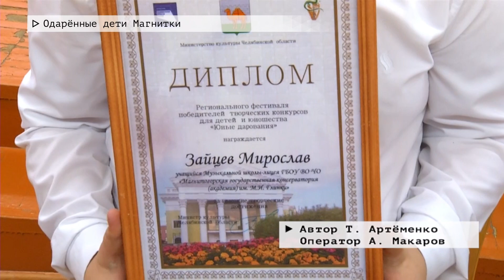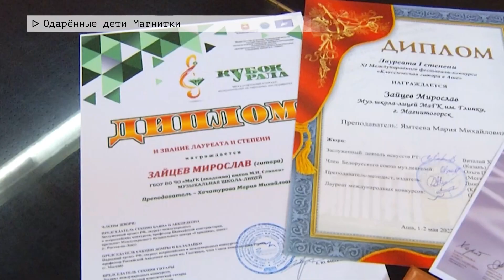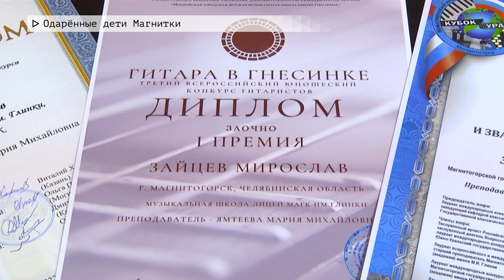Время местное. Эфир: 28-11-2023- Одарённые дети Магнитки